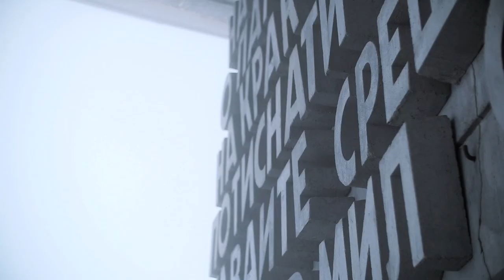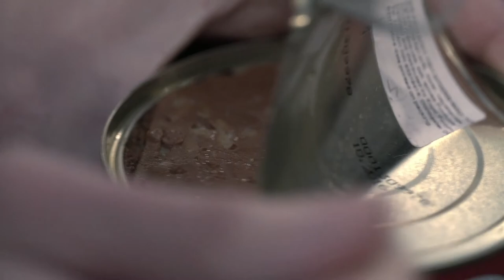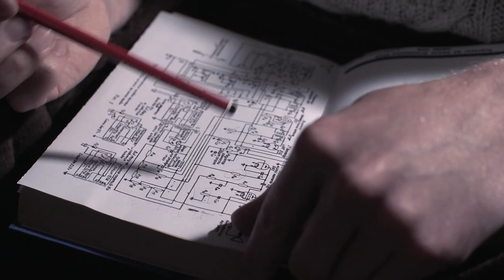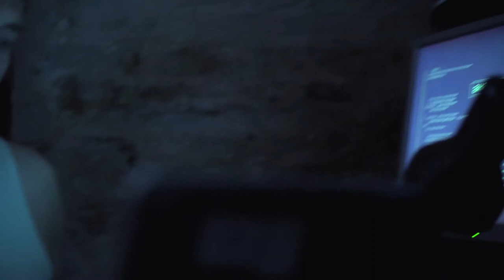Last Contact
A short film portraying the despair of a researcher long after his last contact with the outside world. With a backdrop of some of the world's most astonishing abandoned buildings, we join the character in an environment no longer inhabitable by man. It is one year after his last contact with the outside world, and the environment is just beginning to show signs of change...